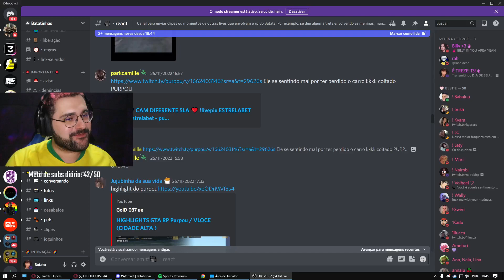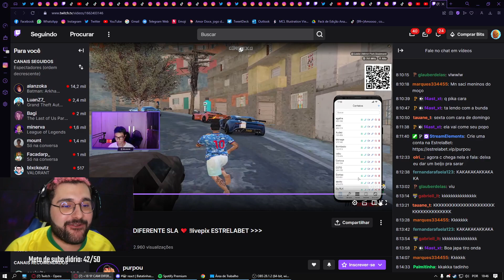QUE DÓ! Purpou se sentindo culpado por ter perdido o carro do Batata 🤣 Park Tiffany GTA RP